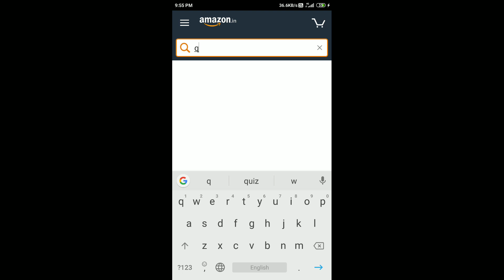Flights On Amazon Spin And Win Quiz Answers Today 14 Feb 2020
Valentine's Week Special
Fossil Valentine's Quiz